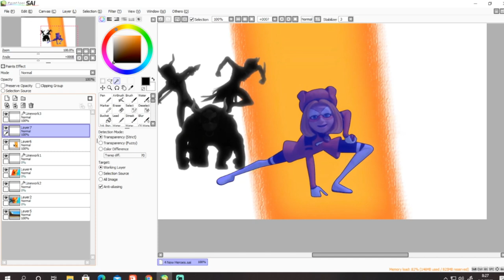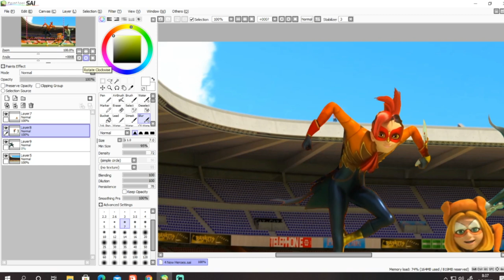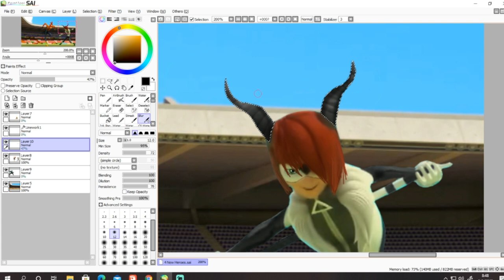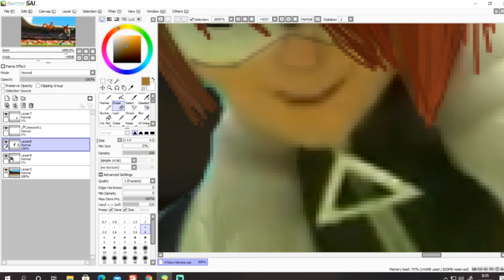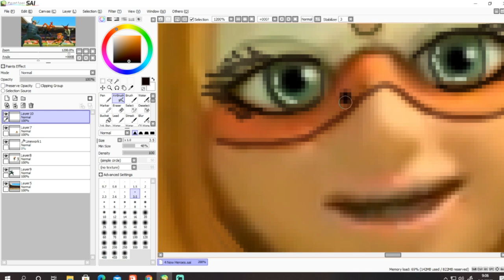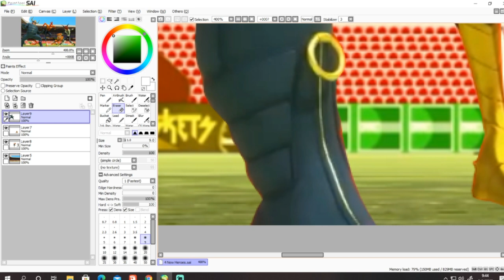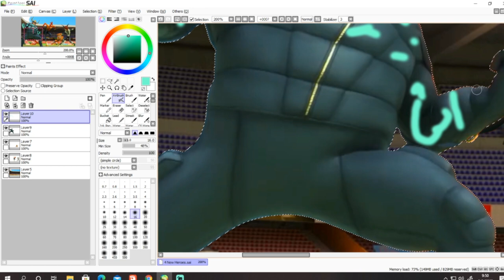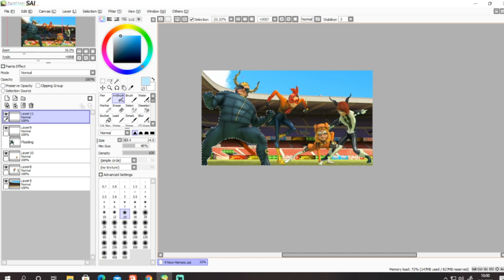Miraculous Ladybug [Speededit] New Heroes in Penalteam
Hey everyone! i am here with another pic edit once again :DDD so apparently gloob has revealed a new trailer of episode 24 and we finally see a close up of the rest of the heroes now which is Miss Hound, Rooster bold, Caprikid and Minotaurox and in the trailer it show them introduction with some color background with the lines tho and that give me an idea to kinda try edited it with the stadium background and try to make it more close up and draw eyes and hair to look more HD too and also add some shading as well cuz it's kinda bright and not that high quality that much and even remove the lines around them too since the original background that they appeared is a line color thingy and so far the weapon that reveal now is that sabrina have ball and marc has a feather pen and nathaniel also have a gaint paintbrush thingy and for ivan probably hammer? idk XDDD